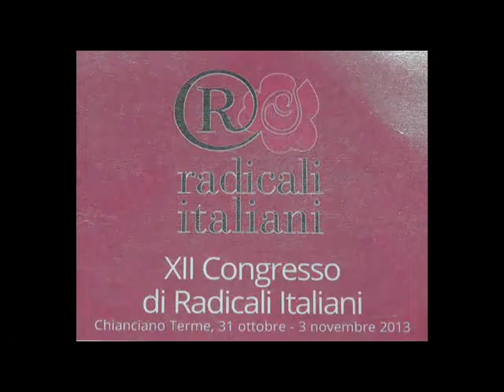Intervista a Claudia Sterzi - XII Congresso di Radicali Italiani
Gianni Colacione intervista Claudia Sterzi, Segretario @.r.a. - Associazione Radicale Antiproibizionisti.. Chianciano Terme, 1 novembre 2013.
XII Congresso di Radicali Italiani. Chianciano Terme: 31 ottobre - 3 novembre, 2013.